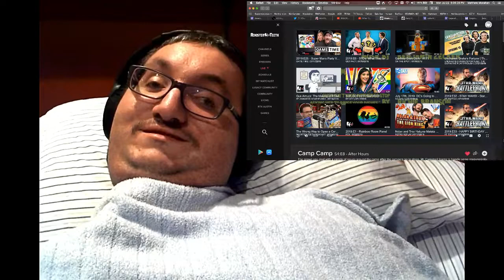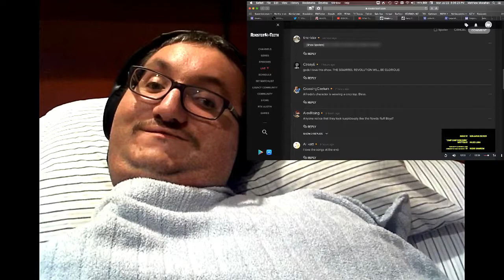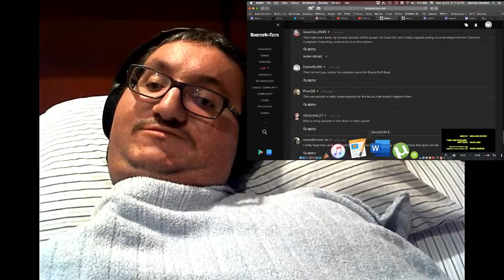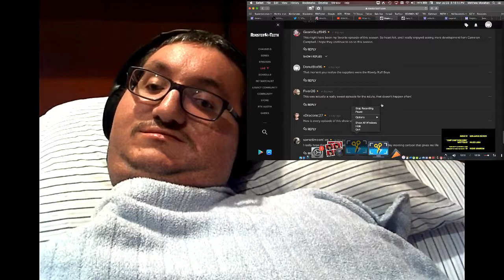Night Activities, Teamwork, Cuteness & Responsibility Camp Camp S4 EP 8 reaction